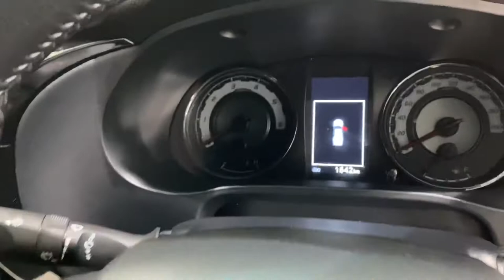Short video presentation of Toyota Hilux U021557